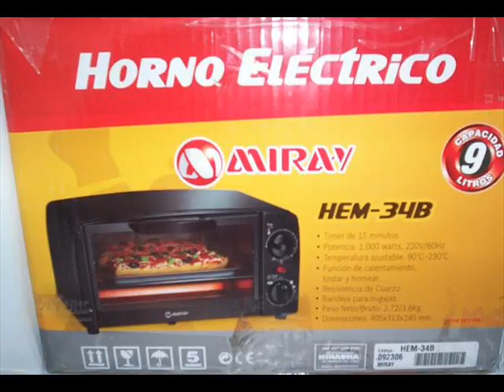HOMENAJE CPDP A LA MAMI Y PAPI CIRCULISTA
Canal: Judith Chuquipul.- Homenaje del Círculo de Periodistas Deportivos del Perú a la madre y padre circulista.
Lugar: ANSORFAP
12 de junio de 2015